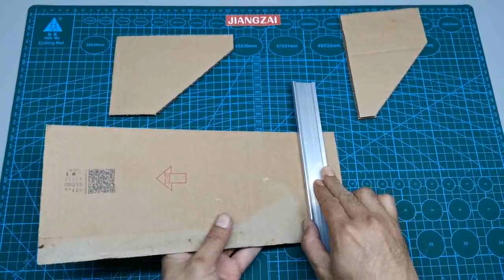How to make a Rotary Dialing Telephone from cardboard - DIY Cardboard Telephone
How to make a  Rotary DialingTelephone from cardboard -cardboard telephone making easy DIY Cardboard crafts